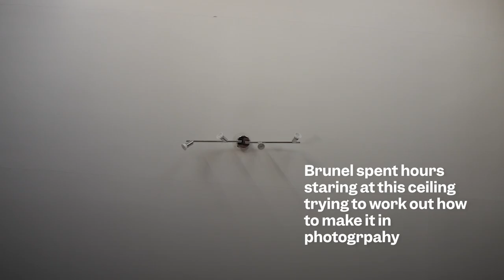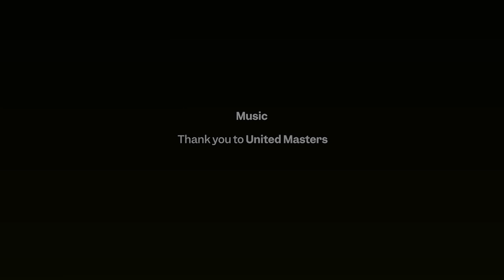Brunel Johnson: How I...became the World Cup photographer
Brunel's story is one of those you need to hear. a young boy from north London who tried to avoid crime in his area turned those experiences into documentary photography.

From capturing London as he sees it he rose all the way to the top and in 2022 he was selected by Fifa to take pictures for the the official Fifa 2022 World Cup Review documentary.

Chapters:
00:37 Growing up in Kilburn
01:37 Maths to take photos
02:45 Brunel's Auntie
03:26 Kilburn to the World
04:27 Teaching himself
06:00 Using a phone

Big thanks to Brunel for his time and sharing his story with us.

Produced by Tom Gordon-Martin
Camera/edit by Emma Bentley
Camera by Alpha Kamara

Want to see more of our stuff? We don't blame you

If you've got this far, well done, you are a dedicated TNM viewer.

If you've scrolled past the hashtags, you are very dedicated, or just nosey... Make sure you've subscribed (pls) and comment 'Emma sent me' - let's see how many people have reached super-fan.